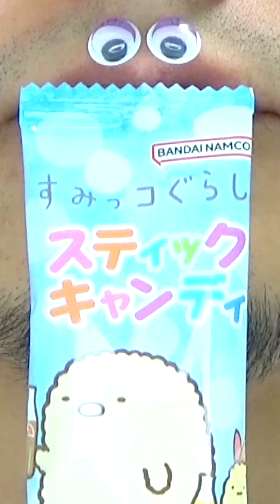Shasuke8b ASMR Delicious Foods Challenge 😋😋😋